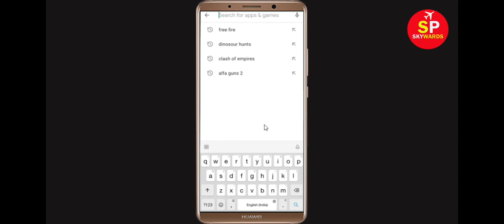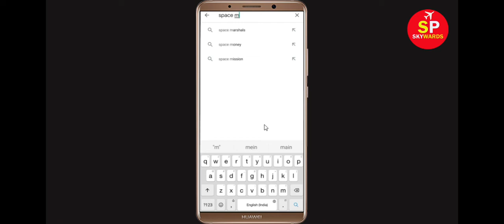Fix Space Marshals 2 Apps Keeps Stopping Error Android & Ios - Fix Space Marshals 2 App Not Open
In this video tutorial, i will show you How To Fix Space Marshals 2 App Retry Problem, Space Marshals 2 Apps Keeps Stopping Error Android & Ios - Fix Space Marshals 2 App Not Open Problem. If you are facing same problem in your android mobile phone then it will help you a lot.

1). Check for updates. Running the earlier version of Space Marshals 2 can cause the error, one of which is it keeps stopping. ...
2). Clear RAM. ...
3). Restart your phone. ...
4). Space Marshals 2 app Clear cache and Clear Data

5). Reinstall Space Marshals 2 application.